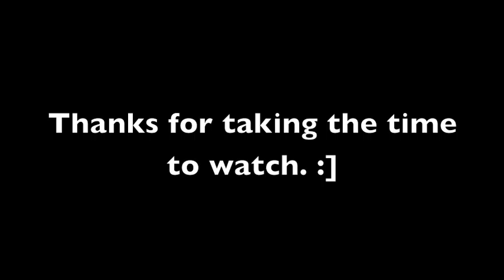Homosexuals Anonymous Audition Video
I'm auditioning for a collab channel. :] Wish me luck!